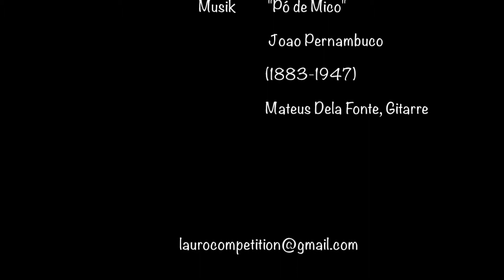Mateus Dela Fonte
Brasilianische Gitarre